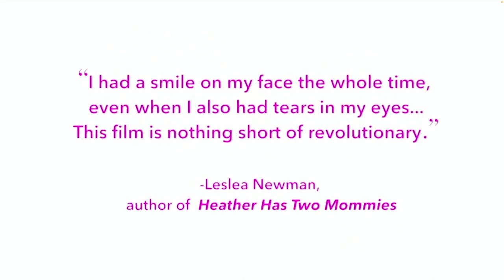Animated Film Teaches Kids that "Mama Has a Mustache"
Tune In to our WEEKLY Podcast for real time updates on current events.

About me:
As a filmmaker, I have directed four documentaries for PBS, Netflix, and international television, including America Lost, which tells the story of three “forgotten American cities.”
In recent years, I have led the fight against critical race theory in American institutions. My research and activism inspired a presidential order and legislation in fifteen states, where I have worked closely with conservative governors and lawmakers to craft successful public policy. I have also authored definitive research and reporting on homelessness, poverty, addiction, and mental illness in America’s cities.
My work has been featured in the Wall Street Journal, New York Times, Washington Post, NPR, CNN, MSNBC, and Fox News, where I have become a regular guest on Tucker Carlson Tonight and other programs.